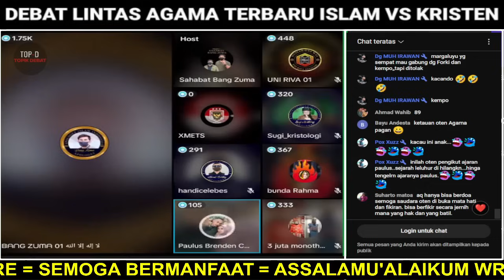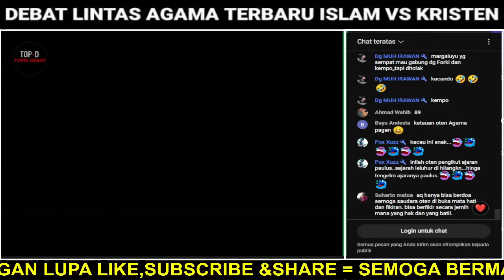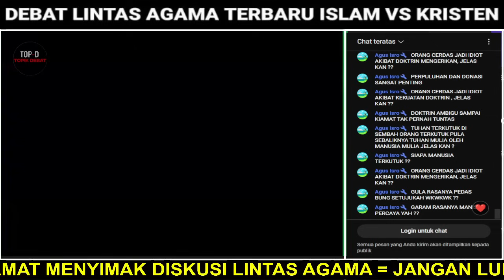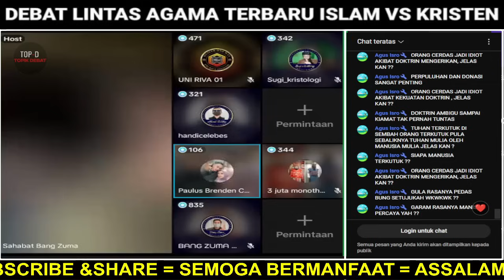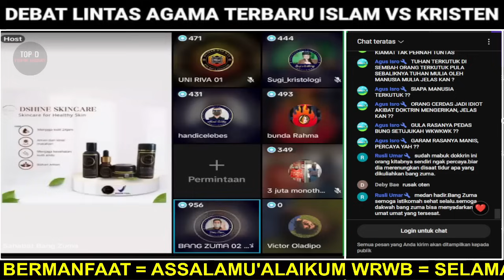GEGERR..🛑 PENDETA SENIOR DIHAJAR BANG ZUMA..‼️